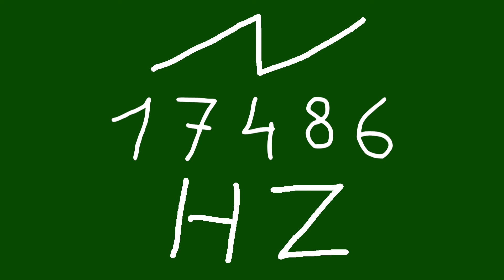17486 hz saw